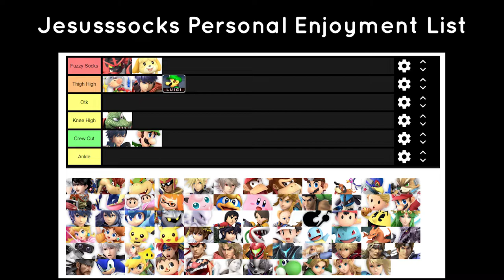Luigi: Why We Love, Why We Hate (Super Smash Bros. Ultimate!)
Next is Piranha Plant, then Ridley, then ??? Tell me who you wanna see.